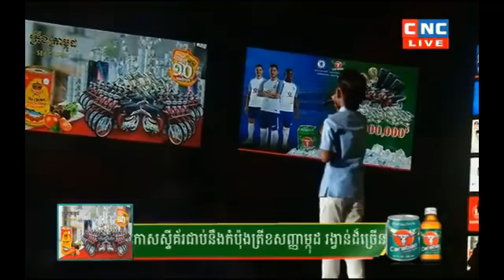បទ អាពាហ៍ពិពាហ៍ឆ្លងដែន, ច្រៀងដោយកុមារា ធឿន បូរី, Carabao Concert CNC, Tom Mari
Hello .! Hello. ! to Dearest peoples in over the World, My name Tom Mari. I'm Guitarist of Cambodia. And This is My Channel YouTube "Tom Mari". This Channel help to show all of you about my guitar performance and Pop Original of Cambodia also Rock performance too. Sometime also have another video relate to Guitar teaching who teach to all of you, i mean Guitar Lesson. And Nowadays, I’m Working Freeland all TV Station As: CNC (Carabao Concert And KAP Concert) CTN (Souphon Dontrey) MYTV (Like It Or Not) Hang Meas HDTV (Instead) BAYON TV ( Instead) PNN (Instead)

This Channel will bring to all of you to see such as:
       1. My Guitar Performance
       2. Technical how to play smoothly song lick
       3. To see my Metal core Song of my Sound Guitar and Effect
       4. To see all Pop Original Song of Cambodia
       6. Comedy
Your Sincerely

Linking:
      Facebook name: Tom Mari